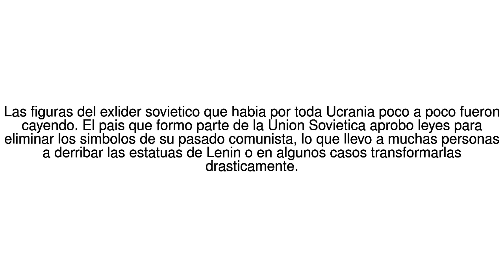Noticias del Mundo Darth Vader, decapitaciones y un retrete dorado: que fue de... 13/07/17